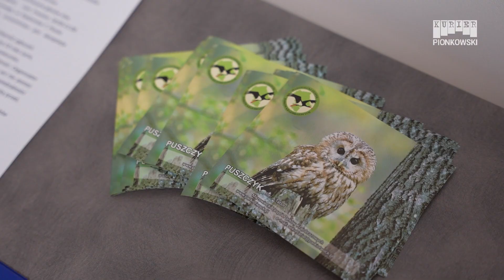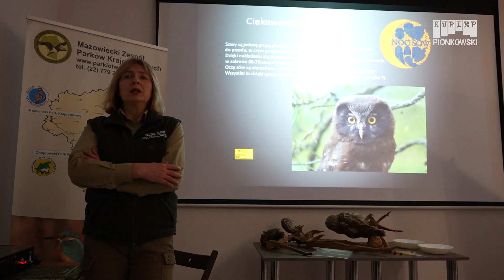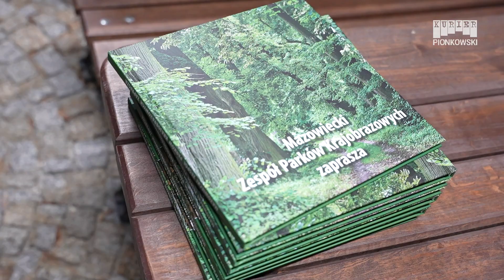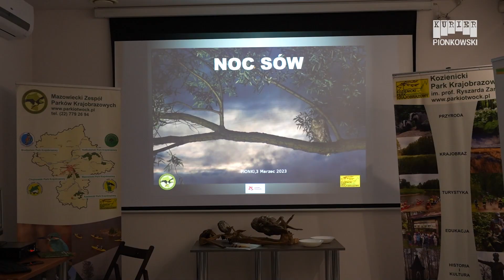Noc sów z Kozienickim Parkiem Krajobrazowym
W piątek 3 marca, o godzinie 18 spotkaliśmy się przy siedzibie Kozienickiego Parku Krajobrazowego w Pionkach. Poznaliśmy niezwykle ciekawy i różnorodny świat sów. Opowiedzieliśmy o poszczególnych gatunkach i biologii sów występujących i gniazdujących w Polsce.  Odpowiedzieliśmy sobie na kilka ciekawych pytań, m.in.:
- czy wszystkie sowy polują w nocy ?,
- czy wszystkie sowy doskonale widzą w nocy ?
- czy sowy tworzą kolonie ?,
- czy sowy polują na siebie nawzajem ?
- czy sowa może zaatakować człowieka ?
- czy istnieją białe sowy ?
Po krótkiej prelekcji i poznaniu naszych sów wyruszyliśmy na nocny spacer do lasu. Marcowe noce to bardzo dynamiczny okres w roku dla większości naszych sów.  W tym czasie odbywają się sowie gody, dzięki czemu łatwiej usłyszeć pohukiwania nawołujących się osobników.
Podczas nocnego spaceru udało nam się usłyszeć pohukiwania puszczyka.
Po powrocie do siedziby czekała na nas gorąca herbata i kiełbaski z grilla.
Współorganizatorami tegorocznej Nocy sów z Kozienickim Parkiem Krajobrazowym było Mazowiecko-Świętokrzyskie Towarzystwo Ornitologiczne i Burmistrz Miasta Pionki.